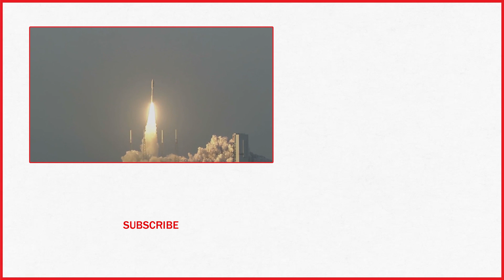From Apollo 11 To Now: See The Future Of American Spaceflight | TIME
The mission to the Moon opened the door to the decades of space exploration that followed.